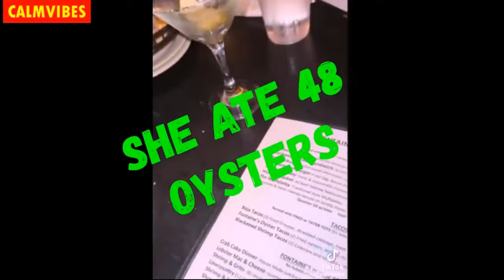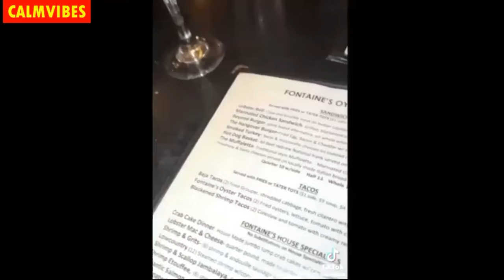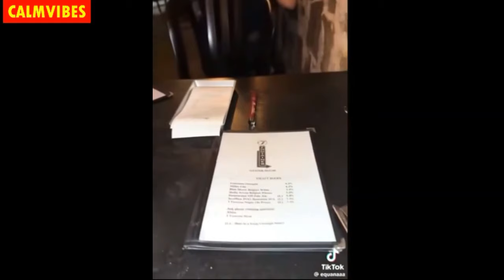OYSTER GIRL DATE GOES DOWN HILL AFTER SHE SLURPS DOWN 48 OYSTERS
MAN DITCH OYSTER GIRL DATE
In this hilarious story, a guy goes on a date with an oyster girl and things don't go as planned. After she drinks 48 oysters in one sitting, he decides it's time to fly the coop!

This is a hilarious and heartwarming love story that will make you laugh out loud. Don't miss out on this hilarious story.
A woman decides to accept a "Drink" date invite from this guy she is not interested in soley to run up a tab and get content for her Instagram.
She embarrasses herself by ordering 4 trays of 12 of oysters for herself. She eats the entire 4 trays not asking the guy if he wanted any then orders drinks and more food. Thats when he makes his escape! SHE BECAME AN OVERNIGHT VIRAL AS THE OYSTER GIRL DATE